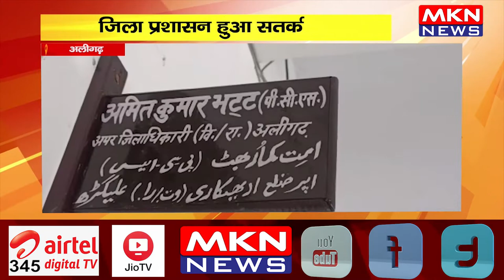अलीगढ़- गंगा और यमुना में बढ़ा जलस्तर, जिला प्रशासन हुआ सतर्क